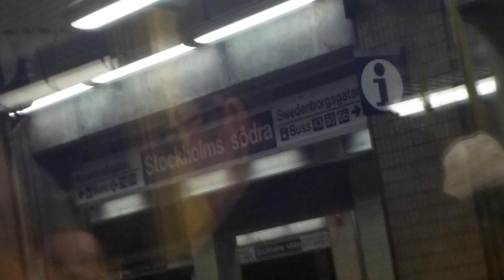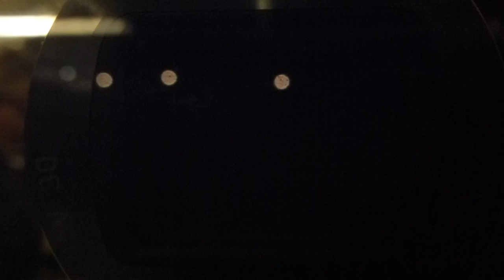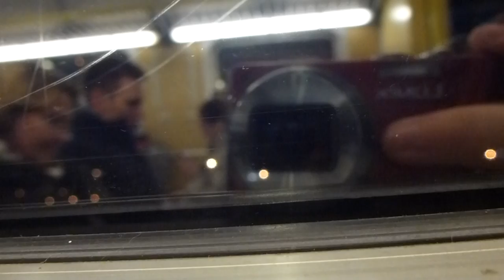Stockholm Commuter Rail X10 train ride: Stockholm Södra-Älvsjö